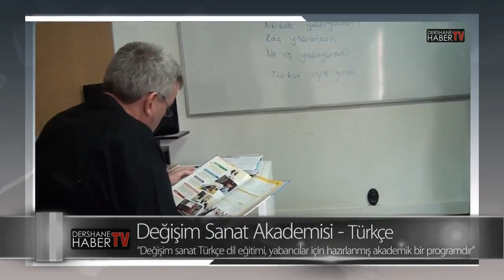Yabancilar Türkce Kursu Degisim Sanat Akademisi Dershanehabertv com